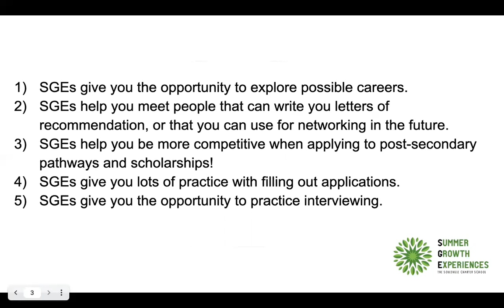9th/10th/11th Week 7 Day 2